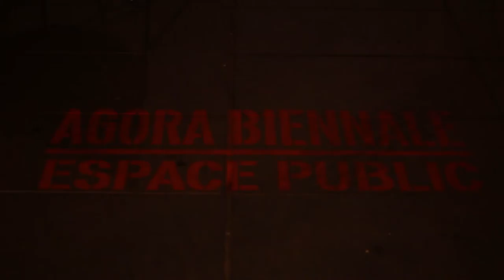Kino TV - Rentrée 2014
Projection organisée dans le cadre d'AGORA le 12 septembre 2014, qui vous propose une sélection des meilleurs Kinos réalisés dans le cadre des dernières sessions, et du KKIB 2013.